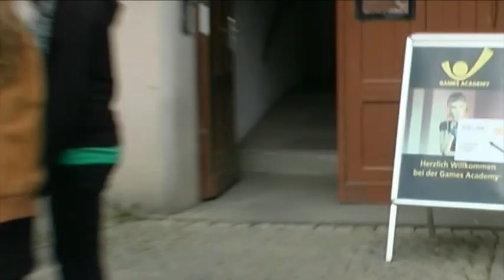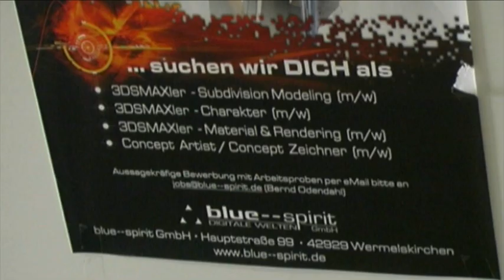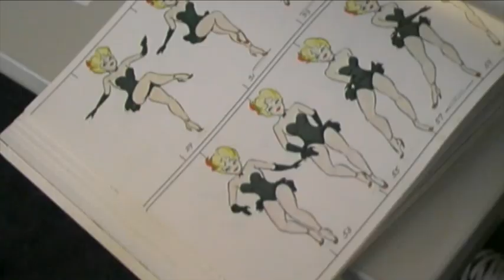Games Academy Girls Day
Die Games Academy veranstaltet den Girls Day 2010 mit dem Schwerpunkt  Film Art & Animation.